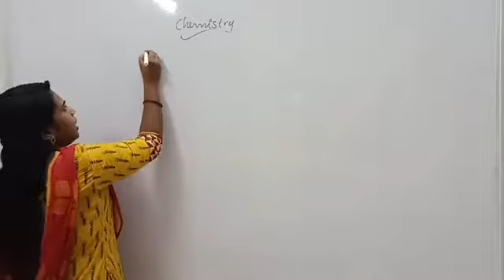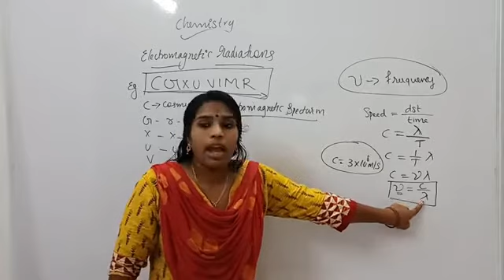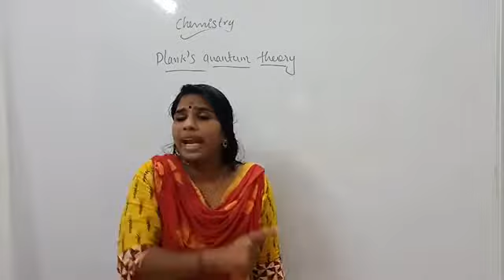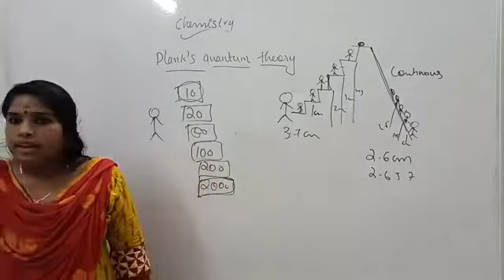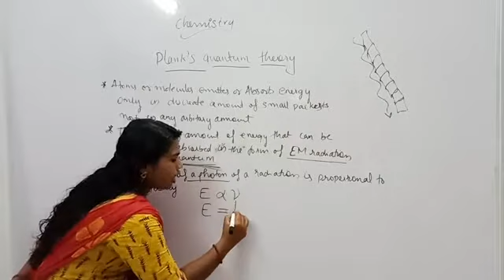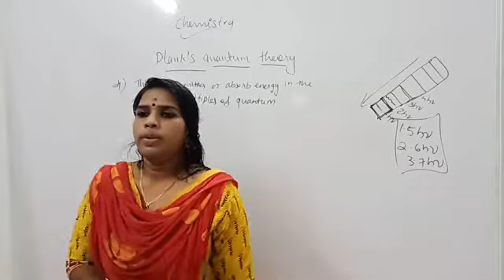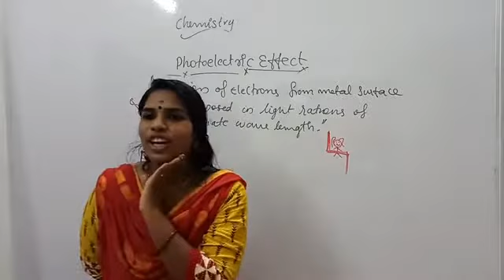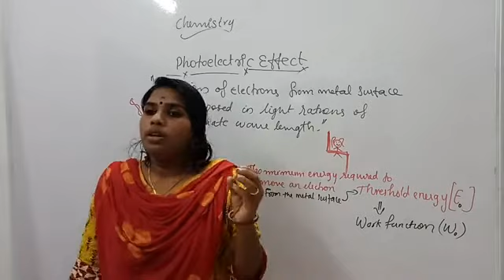Plus one: STRUCTURE OF ATOM :Episode 3 by Vineesha mam